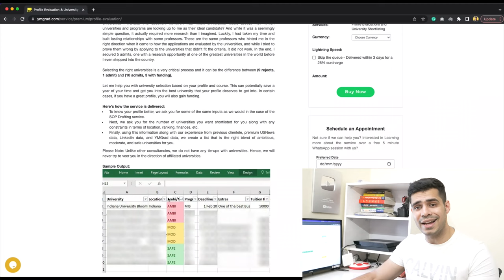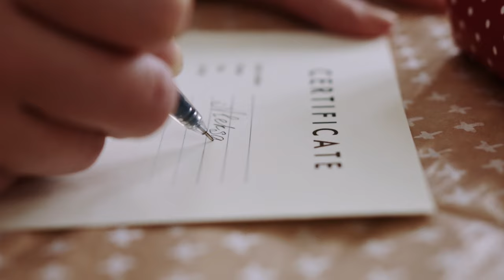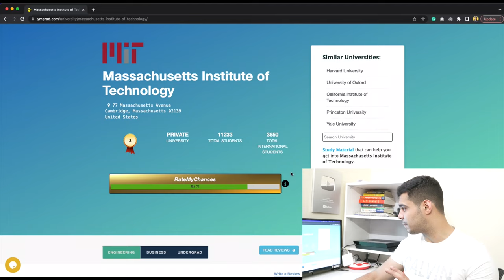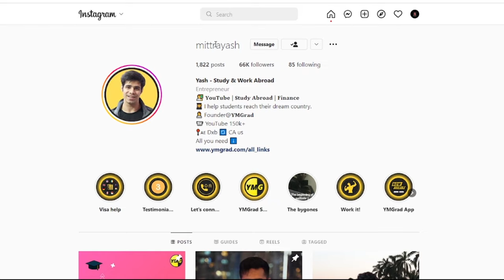Transfer university in the USA || 5 Easy Steps - Domestic & International transfers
Whether you wish to change your university within the US or transfer to one from your home country, it's all possible! Here's 5 easy steps on how you can get started with the process of changing/transferring to your preferred university.